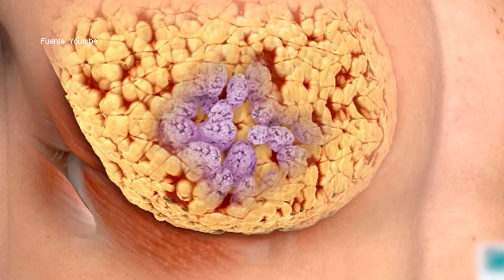CIRUGÍA de PSEUDOGINECOMASTIA 🙉🙊🙈 GRASA en el PECHO MASCULINO 🤩 Dr Percy Nevado Cirugía Plástica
🙈 PECHOS DE APARIENCIA FEMENINA EN EL HOMBRE
Michael se avergonzaba demasiado de sus pechos abultados con forma femenina. Lo hacía ocultarse. Sacarse la ropa en la playa o la piscina era impensable. Hoy gracias a la intervención que le realizó el Dr. Percy Nevado no sufre más de este problema...

✔️ [RECOMENDAMOS]
📌 Clínica Uniderma: Av. Cuba 863 - Jesús María. LIMA-PERÚ